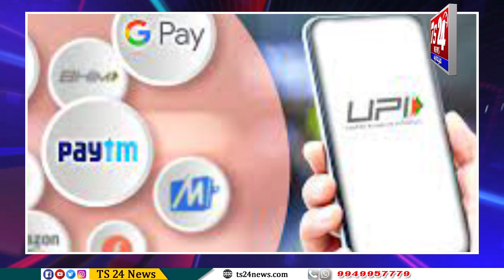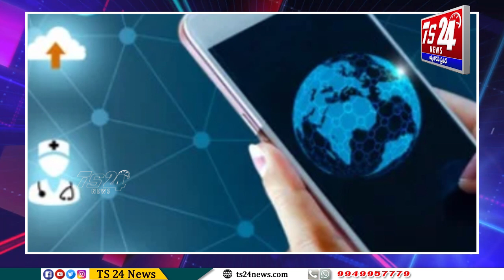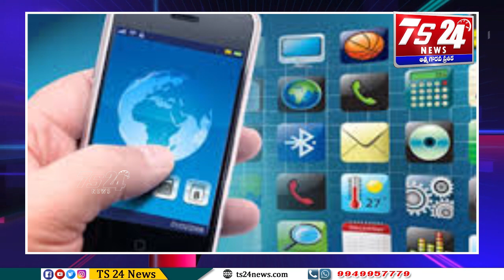డేటా వినియోగంలో భారత్ దూకుడు...|TS24 News